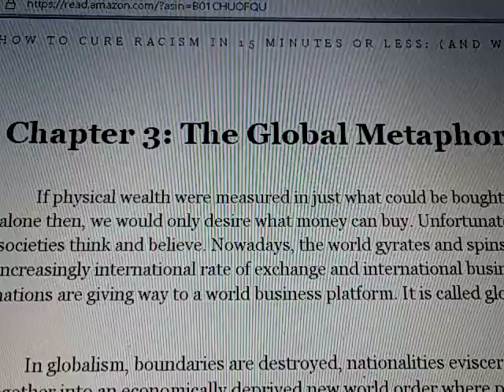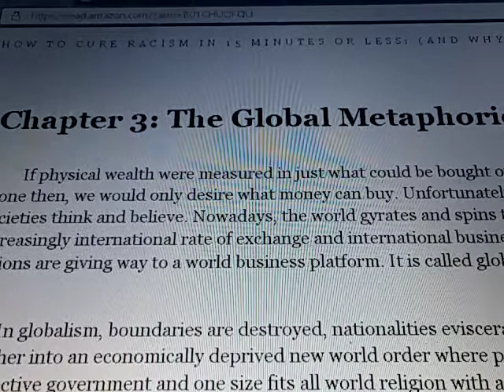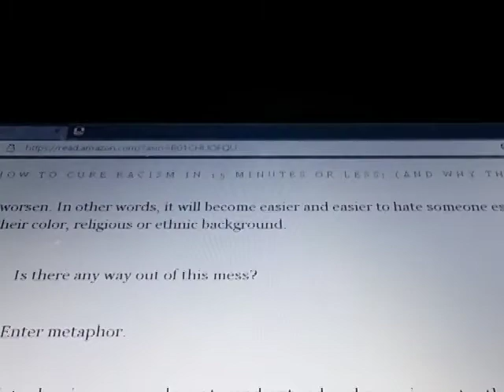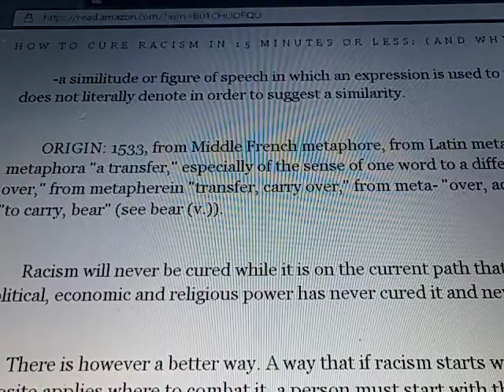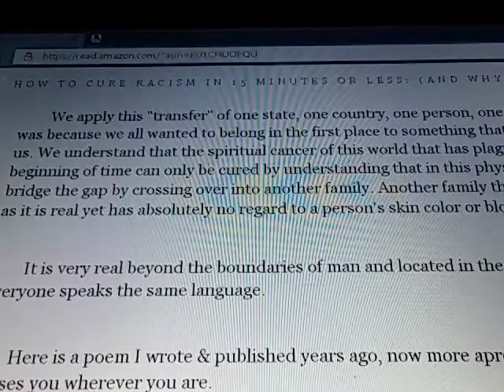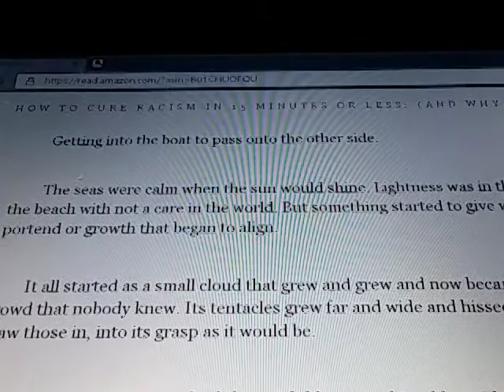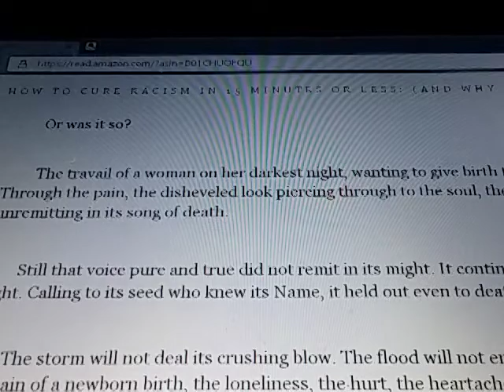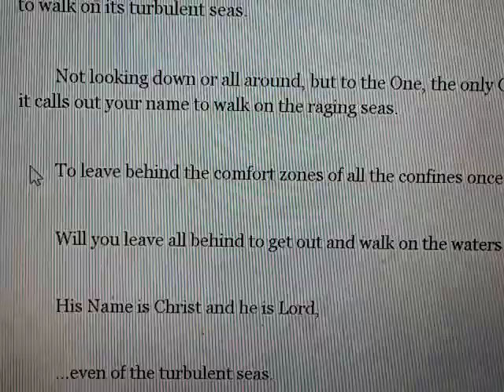"How To Cure Racism" by Scott Sepanek; - Chapter 3; Part 2